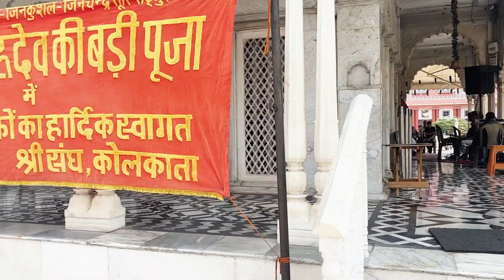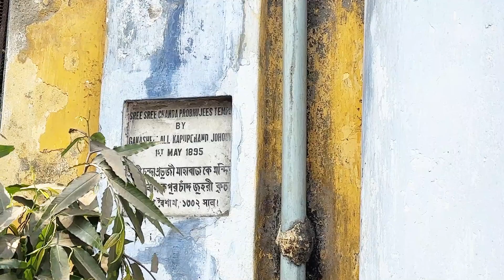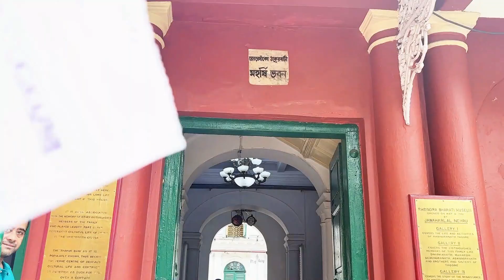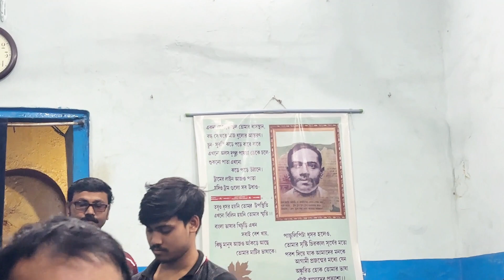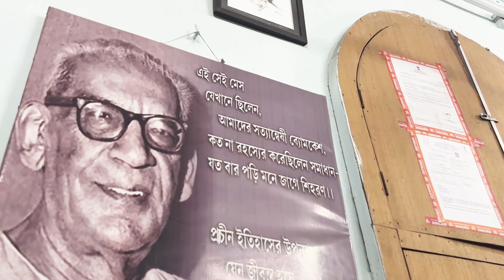Hidden Gems of Kolkata | Kolkata Tourist Places 2024 | Must visit places in Kolkata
Places that we have covered in this video:

1. Pareshnath Jain Temple
2. Jorasanko Thakur Bari
3. Mahal Restaurant
4. Colootola Street
5. Matilal Sil Thakurbari
6. Nakhoda Masjid

There will be a part 2 of this series where we will cover few more underrated gems of the city of joy